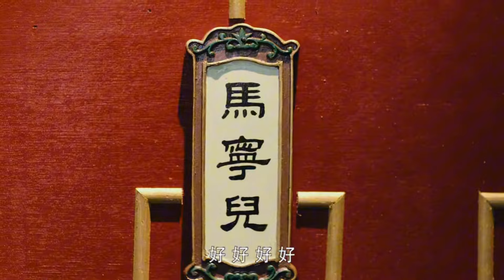武林大會高手如雲，怎料廢材小夥竟然贏得冠軍！chinesedrama 功夫 kungfu 戰爭 抗戰 - 歡迎訂閱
戰爭劇丨抗戰丨內戰丨动作丨功夫丨武侠丨Chinesedrama丨Chinese丨热血丨